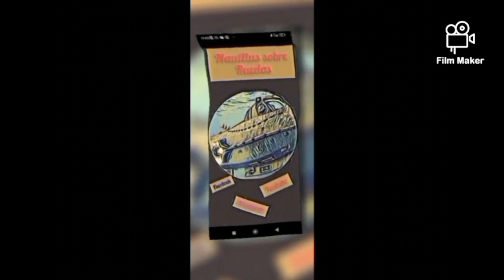Visitamos el Belén gigante de San Lorenzo del Escorial